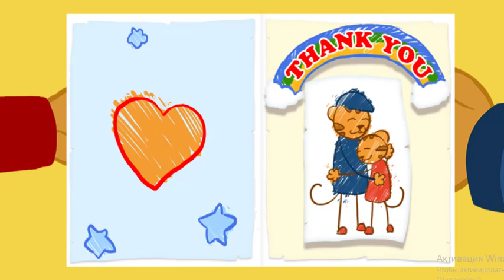Daniel Tiger's Neighborhood Spin and Sing - Daniel Tiger Game For Children